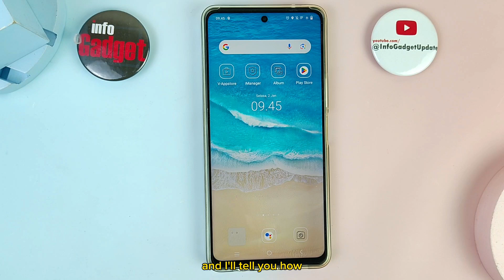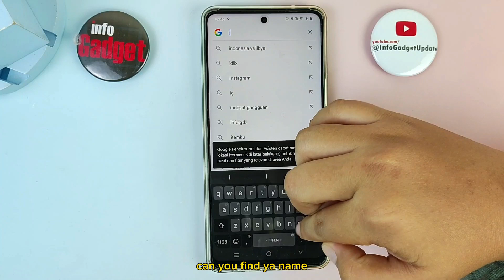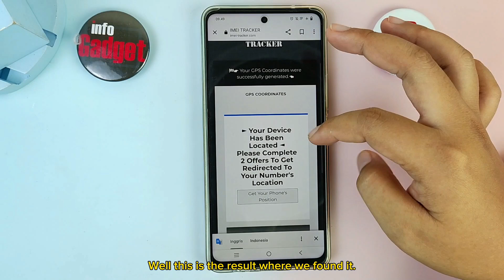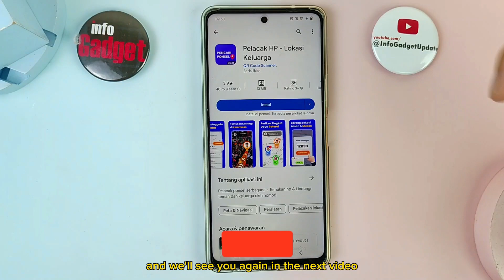Cara Melacak HP Yang Hilang Dalam Keadaan Mati Menggunakan Imei | Info Gadget Update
Selain Cara Melacak HP Yang Hilang Dalam Keadaan Mati Menggunakan Imei, Kamu juga dapat mempelajari tutorial Android lainnya seperti:
Cara Hilangkan Iklan Di HP Android
Cara Logout Akun Google Tanpa Menghapus Akun
Cara Melacak HP Hilang Dengan Imei
Cara Melacak HP Yang Hilang Dalam Keadaan Mati
Cara Melacak HP Yang Hilang Dengan Nomor HP Tanpa Email
Cara Melacak HP Yang Hilang Dengan Nomor HP Yang Masih Aktif
Cara Memindahkan File HP Ke Laptop Tanpa Kabel Data
Cara Mengeluarkan Akun Google Di HP Android
Cara Melacak HP Yang Hilang Dalam Keadaan Mati Total
Cara Melacak HP Yang Hilang Dalam Keadaan Mati Menggunakan Imei
Cara Melacak HP Yang Hilang Dengan Google Maps
Cara Melacak HP Yang Hilang Dengan Imei
Melacak HP Dengan Imei Online Tanpa Aplikasi
Melacak HP Hilang Dengan Nomor HP Gratis
Melacak-HP Hilang Dengan Email
dan lain sebagainya.